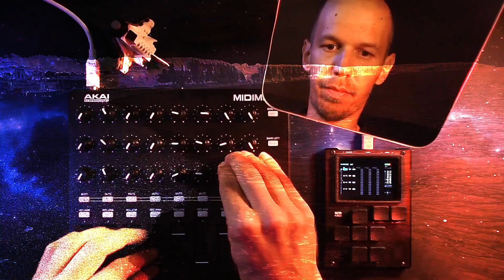043 :: Cerebral waves // Minimal Techno M8 Tracker and Akai MidiMix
Hello everyone!

This summer, I went to the beach with my MTB, captured some images of the sea that inspired me some piece of music.

I try (but somehow fail) to stream on twitch more regulary. It's called "Lundi techno", it's on monday evening and it's in French.
(Also, i'm secretly preparing new gigs...)